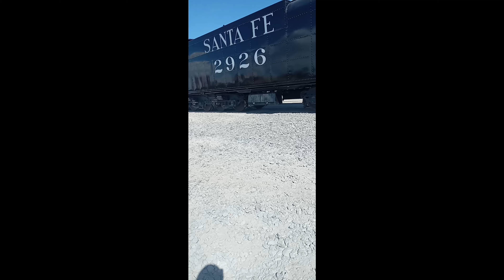2926 getting ready for mainline